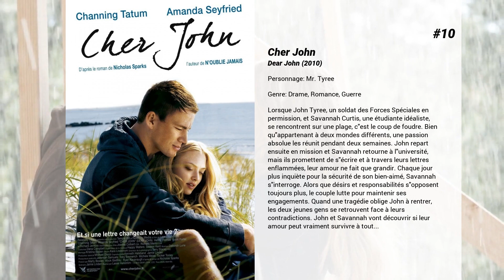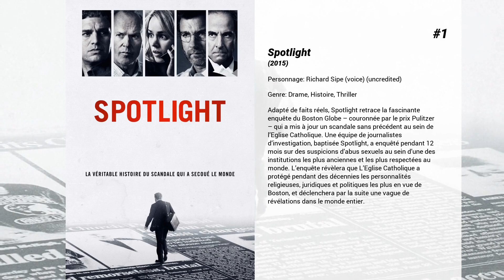Les meilleurs films de Richard Jenkins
Les meilleurs films de Richard Jenkins nous présente...

15. Les pleins pouvoirs
Luther Whitney est un Arsène Lupin moderne, un voleur élégant qui s'en est toujours pris aux riches. Arrivé au terme de sa longue carrière, il entreprend de dévaliser la résidence de Sullivan, un des hommes les plus riches de Washington, parti en voyage d'affaires avec sa jeune épouse, Christy. Tout se passe pour le mieux. Il s'apprête à repartir lorsqu'il découvre que la cloison de la chambre forte est un miroir sans tain qui donne sur la chambre à coucher. De l'autre côté de ce miroir, Luther assiste à un meurtre impliquant Christy et Richmond, le Président des Etats-Unis.

14. Le Retour de Billy Wyatt
Billy Wyatt (Harmon), ancien joueur de baseball d'une école secondaire et d'une ligue mineure, reçoit un appel téléphonique de sa mère révélant que son ancienne gardienne, et plus tard dans son adolescence, son premier amour, Katie Chandler (Foster), est décédée . Wyatt revient à la maison pour faire face à cette tragédie qui remonte à son enfance en grandissant avec son père, Katie et son meilleur ami Alan Appleby.

13. Mélodie pour un meurtre
À New York. En l'espace d'une semaine, deux hommes qui organisaient leurs rendez-vous amoureux par l'entremise d'un magazine spécialisé sont assassinés. Frank Keller, un policier intègre mais usé depuis sa rupture avec sa femme, est chargé de l'enquête. Il organise alors des rencontres avec les nombreuses correspondantes des victimes. C'est ainsi qu'il va rencontrer Helen dont il tombe amoureux mais qu'il ne peut s'empêcher de soupçonner d'être la meurtrière.

12. Laisse-moi entrer
Abby, une mystérieuse fille de 12 ans, vient d'emménager dans l'appartement à côté de celui où vit Owen. Lui est marginal, il vit seul avec sa mère, et est constamment martyrisé par les garçons de sa classe. Dans son isolement, il s'attache à sa nouvelle voisine qu'il trouve si différente des autres personnes qu'il connaît. Alors que l'arrivée d'Abby dans le quartier coïncide avec une série de meurtres inexplicables et de disparitions mystérieuses, Owen comprend que l'innocente jeune fille est un vampire.

11. Les Soldats de l'espérance
Une évocation du développement de l'épidémie du SIDA, et des combats humains, médicaux, politiques qu'elle a suscités, jusqu'à l'époque récente.

10. Cher John
Lorsque John Tyree, un soldat des Forces Spéciales en permission, et Savannah Curtis, une étudiante idéaliste, se rencontrent sur une plage, c'est le coup de foudre. Bien qu'appartenant à deux mondes différents, une passion absolue les réunit pendant deux semaines. John repart ensuite en mission et Savannah retourne à l'université, mais ils promettent de s'écrire et à travers leurs lettres enflammées, leur amour ne fait que grandir. Chaque jour plus inquiète pour la sécurité de son bien-aimé, Savannah s'interroge. Alors que désirs et responsabilités s'opposent toujours plus, le couple lutte pour maintenir ses engagements. Quand une tragédie oblige John à rentrer, les deux jeunes gens se retrouvent face à leurs contradictions. John et Savannah vont découvrir si leur amour peut vraiment survivre à tout...

9. Bone Tomahawk
Quatre hommes tentent de sauver un groupe de prisonniers d'une bande de cannibales troglodytes qui vivent en marge de la civilisation.

8. The Mudge Boy

7. Silverado
Quatre aventuriers font route vers la ville de Silverado. Le hasard les réunit, la violence et le danger les rapprochent, l'amitié en fait des héros.

6. L'Affaire Josey Aimes
Divorcée, mère de deux jeunes enfants, Josey Aimes a regagné sa bourgade natale du Minnesota à la recherche d'un emploi. Un seul débouché s'offre à elle : la mine. Malheureusement, la mine est un fief masculin, où les rares femmes s'exposent à la méfiance, voire à l'hostilité, d'un certain nombre de mineurs qui jugent qu'elles n'y ont pas leur place. Josey se trouve donc en butte à la malveillance des "fortes têtes", à leurs plaisanteries d'un goût douteux, à leurs insinuations salaces, à leur manoeuvres de harcèlement, qui lui deviennent vite intolérables. Mais personne ne veut entendre ses protestations. Josey est invitée à garder le silence... Mais les incidents se multiplient, et le pression monte de jour en jour, jusqu'à ce que la jeune femme tente l'impensable : porter l'affaire devant la justice...

5. The Visitor
Professeur d'économie dans une université du Connecticut, Walter Vale, la soixantaine, a perdu son goût pour l'enseignement et mène désormais...